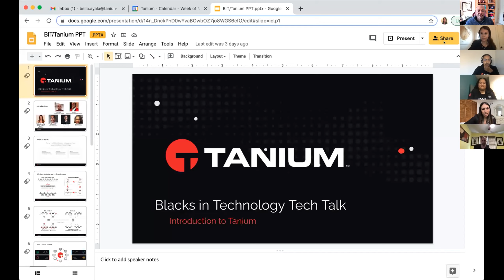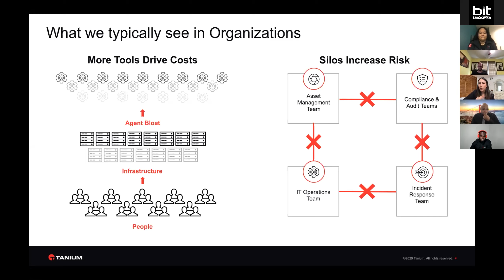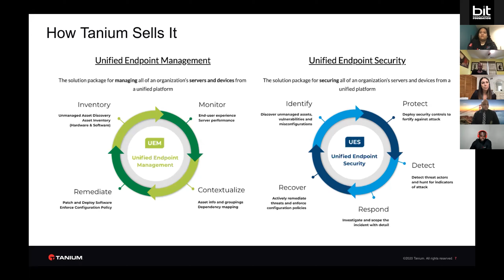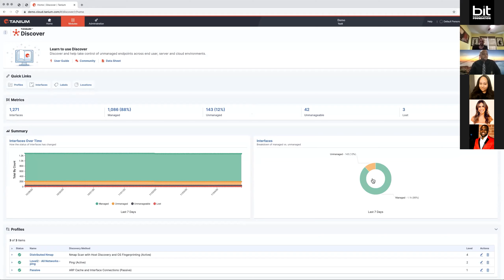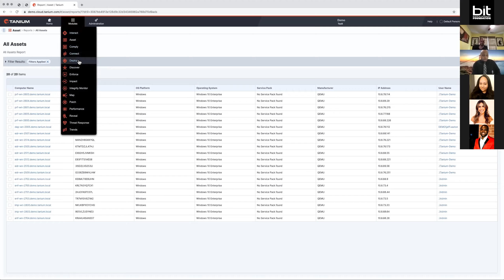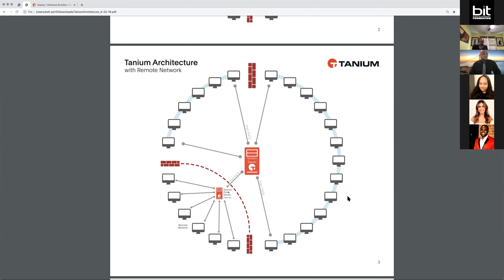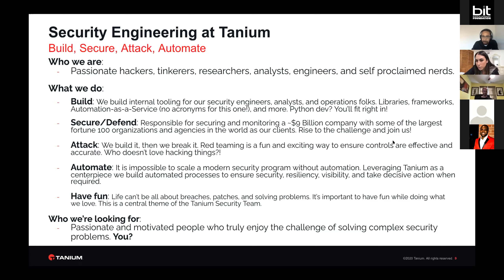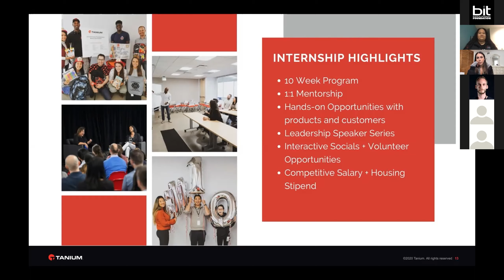Working at Tanium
This is a recording of a Zoom webinar, "Working at Tanium" 11/5/20

Tanium is on a mission to reduce complexity, improve efficiency and align IT teams for the world's largest companies and government organizations. Their unified endpoint management and security platform close IT gaps and change the way organizations manage and secure their information systems. Be part of their mission! They are always hiring people with technical backgrounds that have a passion for being unstoppable, doing the right thing and winning as a team, so join us to hear what roles they are hiring for now and how you can join their team. Listen to members of their team tell story about how they joined Tanium, what a day in their role looks like, how they've grown, all while solving big challenges for enterprise customers.